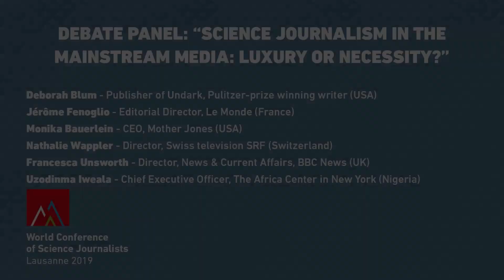P1 - Debate Panel: "Science Journalism in the mainstream media: luxury or necessity?"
Panel discussion with 5 Editors-in-chief and CEO of leading media, on the place of science (journalism) in mainstream media, including:
- Jérôme Fenoglio, Director "Le Monde" (France)
- Monika Bauerlein, CEO MotherJones (USA)
- Nathalie Wappler, director SRF Swiss Broadcasting Television (Switzerland)
- Francesca Unsworth, head of news at the BBC (UK)
- Uzodinma Iweala, CEO of Ventures Africa Magazine (Nigeria) & CEO of The Africa Center